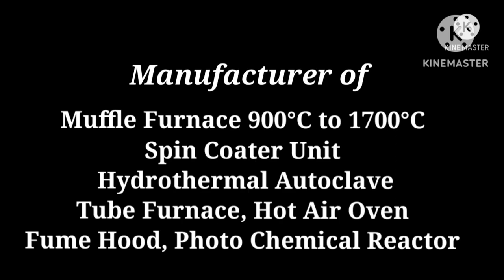Hastelloy material hydrothermal autoclave 600 degrees. 9968234352 labequipment#lab